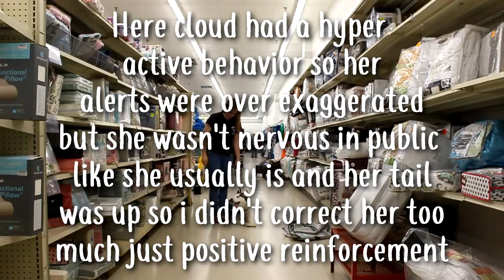Store Training with Tyler 5/30/18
We went on a training trip with my boyfriend Tyler. Then after wards went to the movies. This video was recorded from 2 different days.